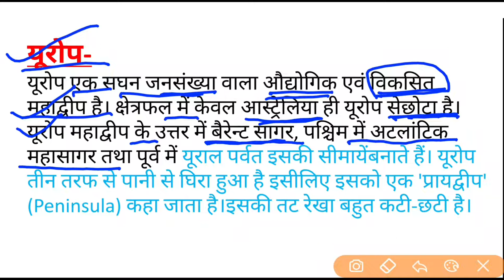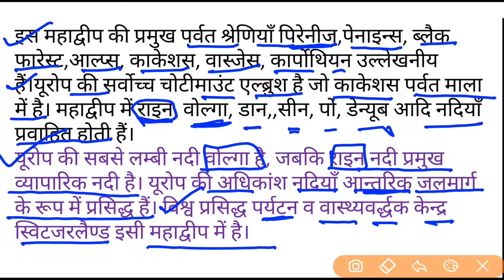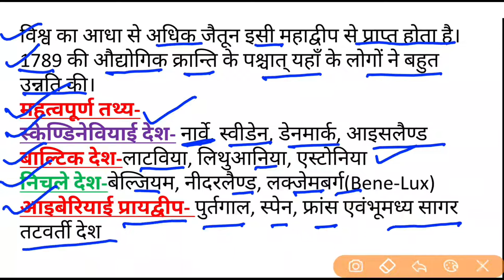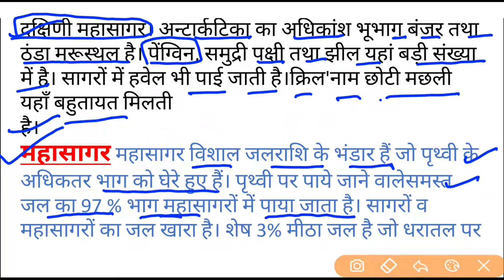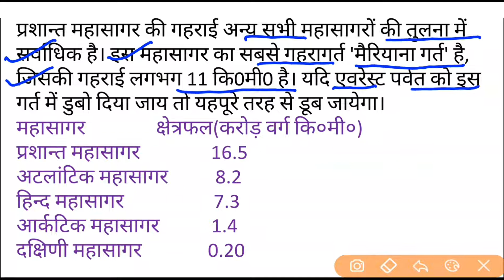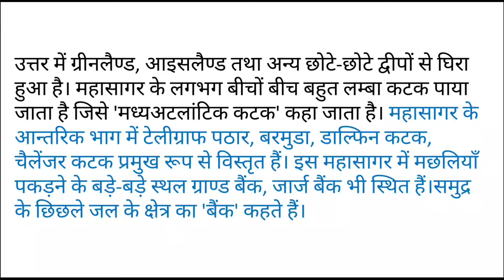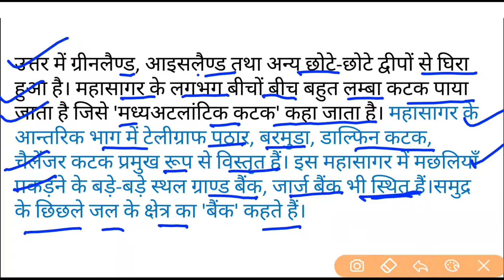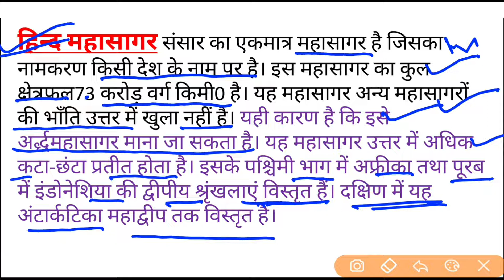Deled Btc 1st sem samajik adhyan|| महाद्वीप व महासागर ||महाद्वीपों की संख्या व नाम